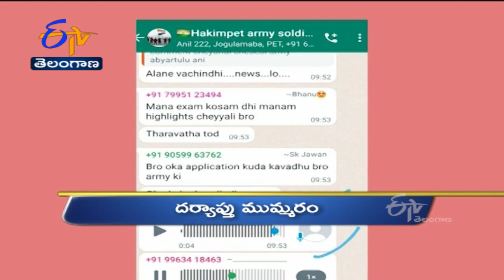11 AM | Ghantaravam | News Headlines | 18th June'2022 | ETV Telangana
11 AM | Ghantaravam | News Headlines | 18th June'2022 | ETV Telangana#EtvTelangana